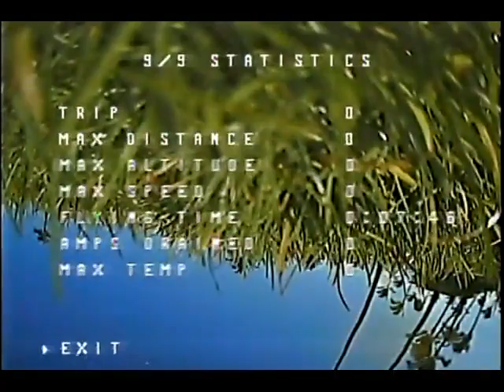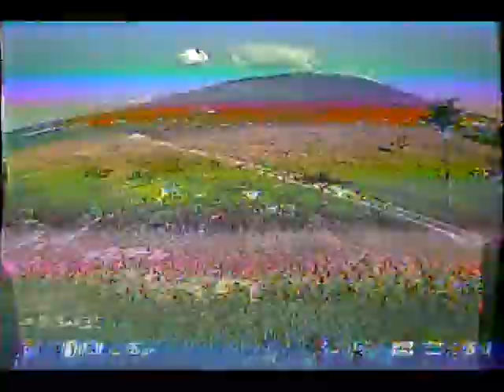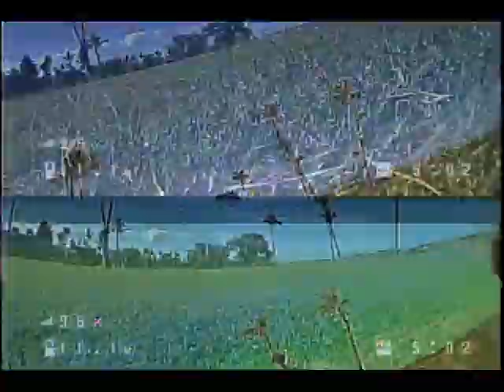OhMini H FPV Prototype Test Flights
This is some boring video mostly for my own reference of some FPV flight video testing of one of my prototype mini quads.
The goal of these flights included video interference filtering tests, frame and component mounting tests, and discovering general issues.
Things I learned:
I think my LC filter needs to be moved to be directly at the camera input. Motors are still causing video jitter.
I'd like to have just a couple mm more prop tip clearance.
I want more secure VTX antenna mounting.
It should have better camera protection.
I look forward to swapping out the Suppo motors for SunnySky motors.
My voltage sensor is calibrated well and the OSD alarm set to a reasonable value.